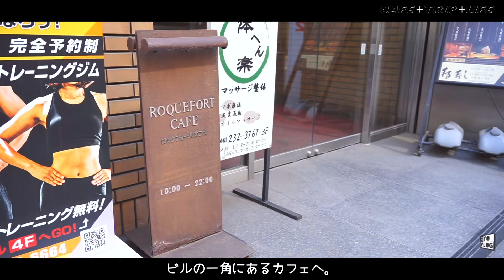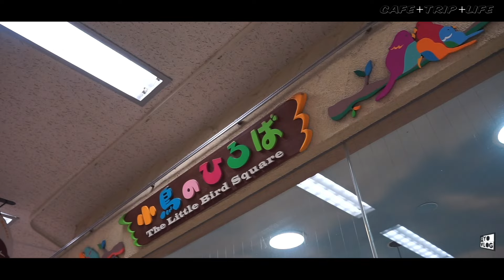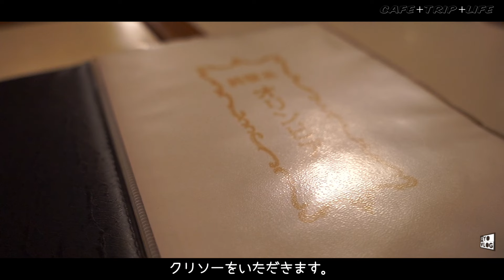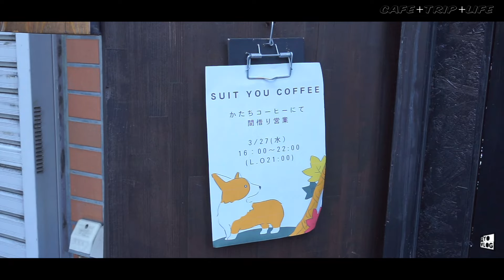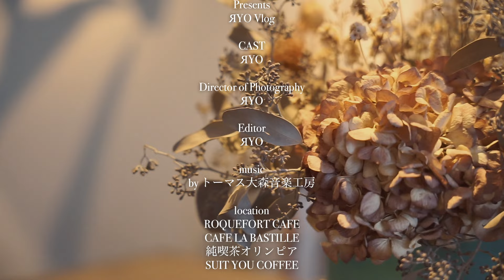【 札幌 カフェめぐり 】 ROQUEFORT CAFE CAFE LA BASTILLE 純喫茶オリンピア SUIT YOU COFFEE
札幌市内のカフェをめぐった日のゆるいVlogです。

◾︎お邪魔した場所やお店┈┈┈┈┈┈┈┈┈┈┈┈┈